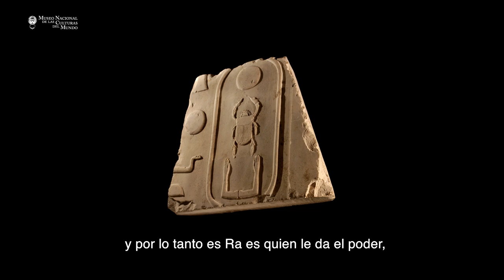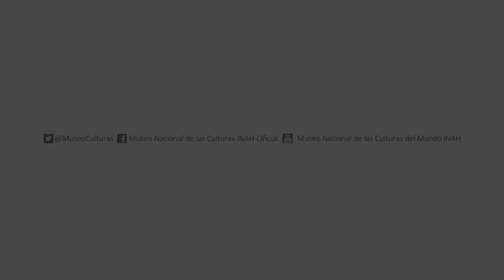Gerardo Taber, Cartuchos de la Sala del Egipto faraónico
El arqueólogo Gerardo P. Taber, investigador del MNCM, nos explica la función de los "cartuchos", donde se escribía el nombre de los faraones egipcios.

Estas piezas se encuentran en la Sala del Egipto faraónico del Museo.